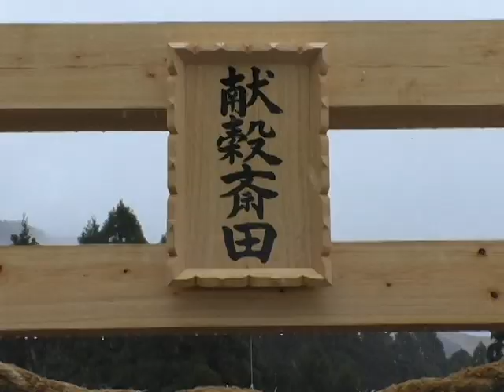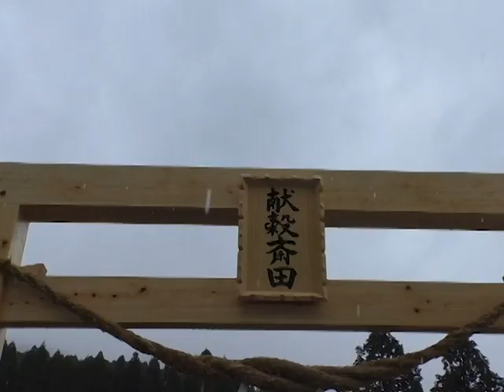新嘗祭に献上する米粟の清祓祭と播種祭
令和2年4月12日、阿蘇市山田の献穀田で田を清める清祓祭と種を播く播種祭が行われました。